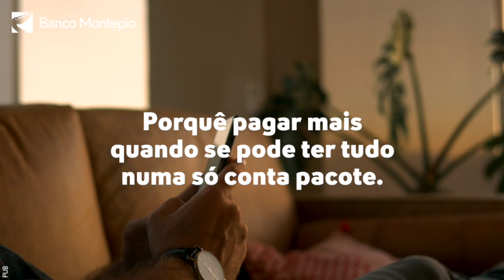Solução + Contigo | Solução + Consigo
São 2 Soluções com produtos e serviços financeiros essenciais para o seu dia a dia.